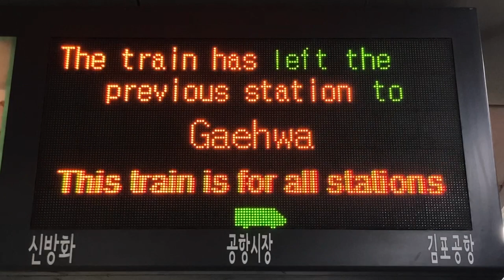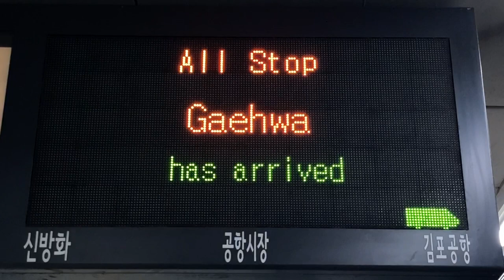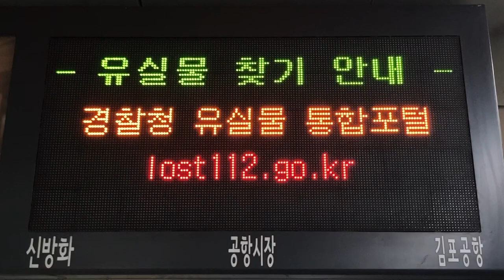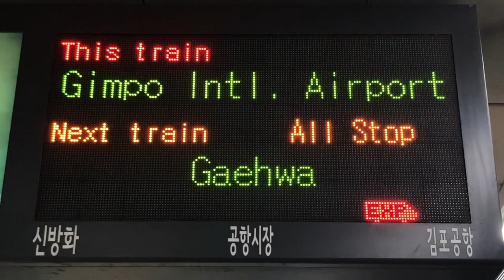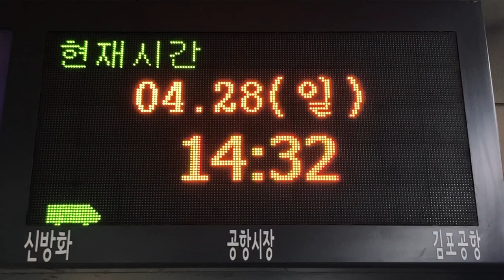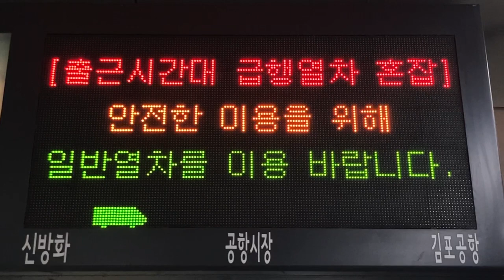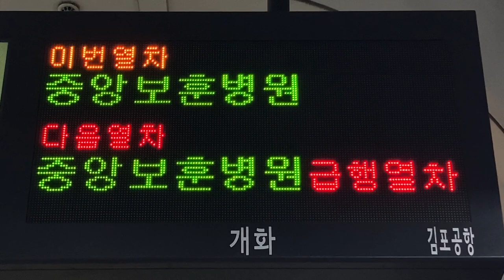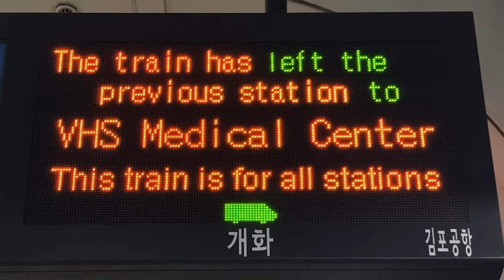서울시메트로9호선(ソウル市メトロ9号線) 김포공항(金浦空港駅 キンポゴンハン駅) 열차출발안내(列車出発案内 発車標) LED전광판(LED電光掲示板)